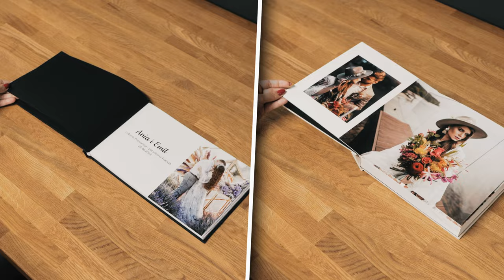ARTIBO® | Fotoksiążka Premium vs. Fotoalbum Premium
Czym się różni fotoksiążka od fotoalbumu i którą opcję wybrać, to jeden z najczęstszych dylematów. Przychodzimy z pomocą zestawiając na jednym filmie Wasze 2 najczęstsze wybory: Fotoksiążkę Premium oraz Fotoalbum Premium od Artibo®.